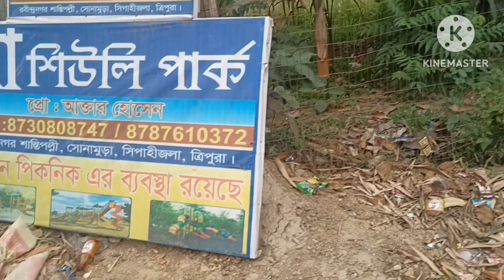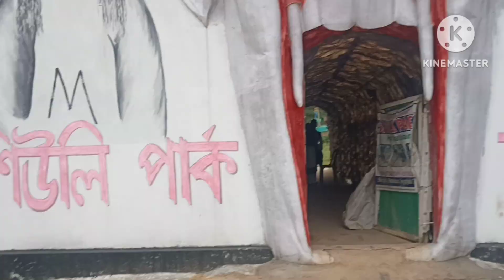Shiuli park kothai??🙄🙄...Amra giyachi 😀😊☺️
Renu's vlog youtubevedio vedioviral Shiuli park kothai??

Ai park ta sonamura Robindranagar Ra obasthitu.
Park a akhon ai bochar  thaka picnic r babostha kora hoya cha.
Akhi park aaa kaj cholche aaa r kichu dinar mosha kaj das hoya jaba.
Ok Thank You. Ta Ta